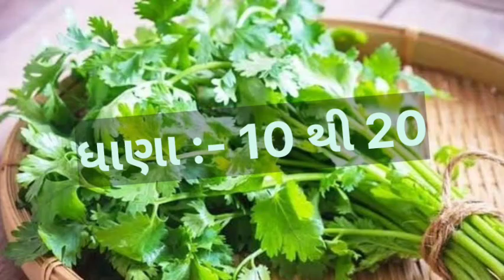શું આજ ના ભાવ મા વધારો હશે ? // today ankleshwar wholesale vegetable market price // 23-08-2023 //